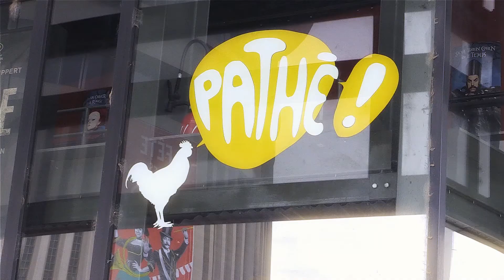AXONE GROUP POC PARTY 2016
La convention annuelle des services managés informatiques 2016